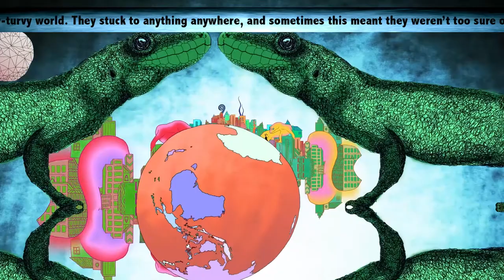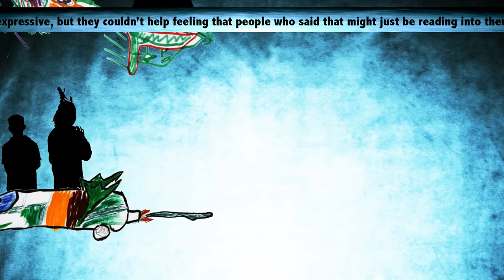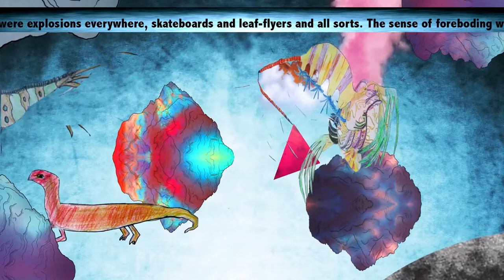Great Southern Grammar - Mokare House Animation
Mokare house animation with Freya Pitt, artist in residence.